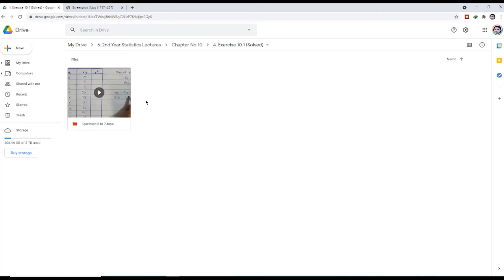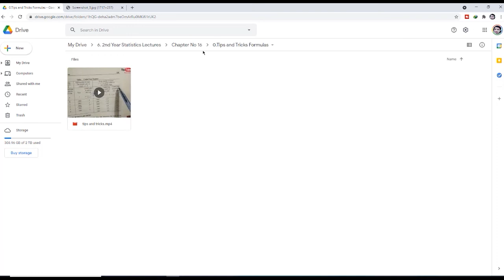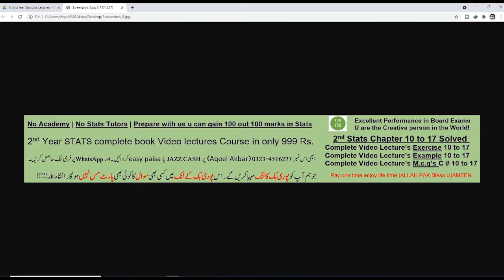ICS stats part 2, 2nd year statistic part 2, Statistic part 2, C # 16 Lec 3 Ex 16.1 Q # 4 to 6.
2nd Year Stats part 2 Complete book video lectures course in one link on your WhatsApp number